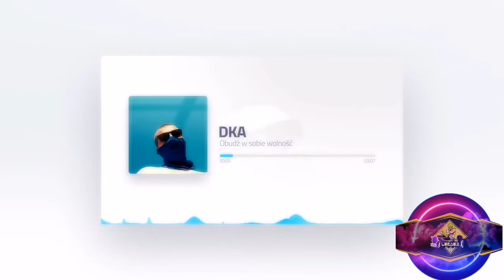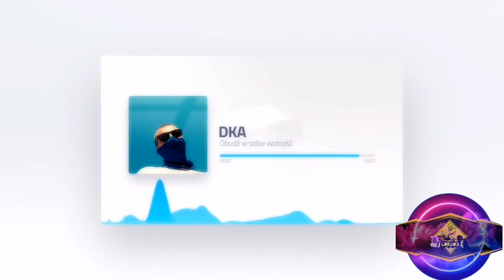DKA Obudź w sobie wolność / Lukasz AudioLab remix 2022